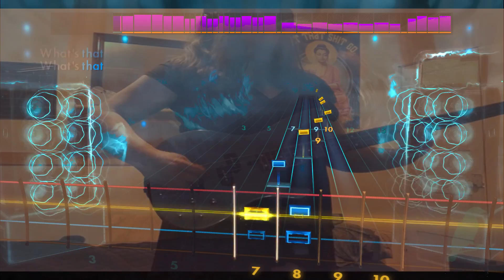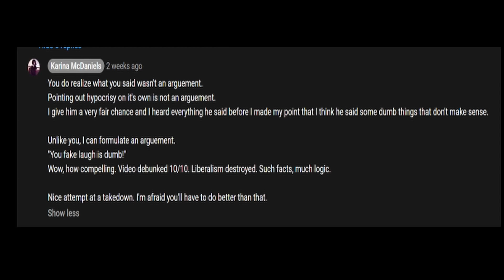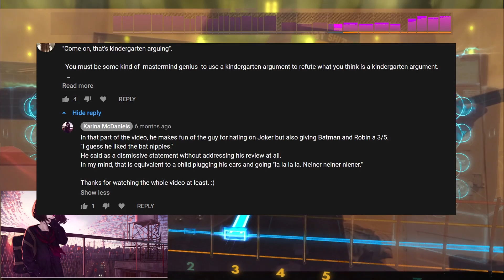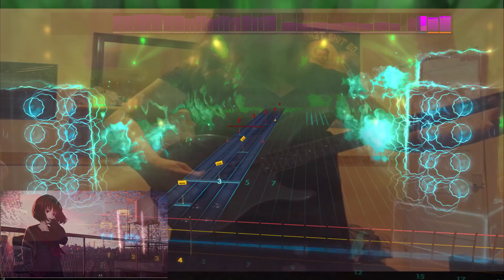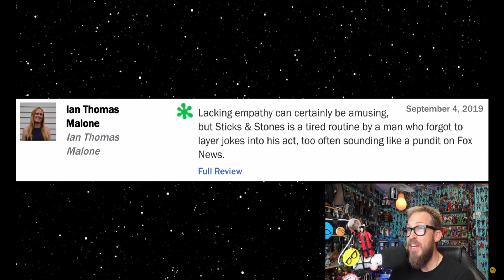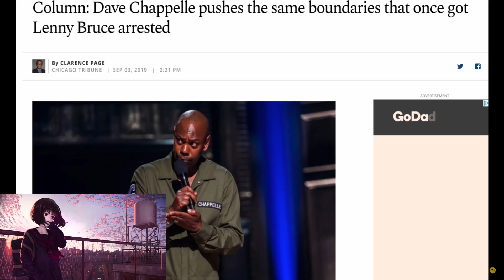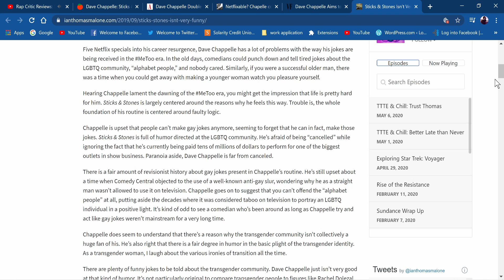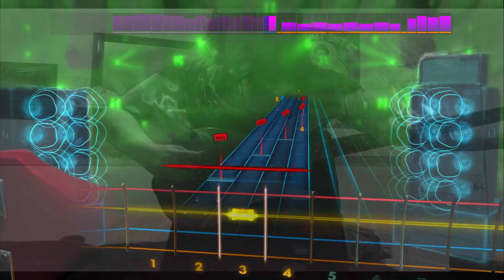Nerdrotic is STILL wrong about Critics. A response to criticism in Eb Mixolydian b6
I normally don't like doing the same person twice, cause it would come off like I'm going after one person disproportionately. That was not the point of this series, there're many channels that have this same format. I'm basically a genre documentarian so to say. With 100% more fart jokes. We have fun here.

This video was meant to be an update to my style and to reflect on my own work over the last year. I'm doing something right cause I went from having 55 subs to almost 200. Not too bad I guess. I never wanted to be a famous youtuber, I couldn't think of a more depressing and stressful job. I'd hate to have to worry about topping myself to continue infinite growth. Capitalism! Ain't it fun?

Demon Squad assemble! :D